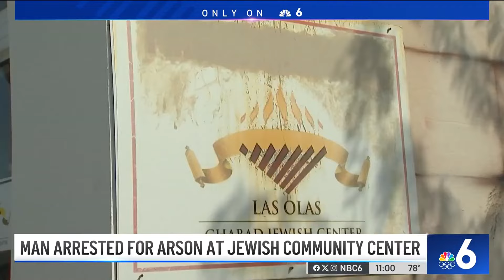Fire Intentionally set at Jewish Community Center in Fort Lauderdale, Florida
A fire at a Jewish Community Center in Fort Lauderdale caused significant damage Saturday morning and its Rabbi says it wasn't accidental.

Rabbi Chaim Slavaticki says he got a knock at his door Saturday morning.

“Screaming fire at the center, fire at the center and I rushed over,” Slavaticki said. “Everything is still fresh, a lot of emotions.”

Fort Lauderdale Police responded to the Las Olas Chabad Jewish Community Center on East Las Olas Boulevard for a vehicle that caused damage to the center. Police say an arson investigation was initiated and it was determined the fire was intentionally set.

Slavaticki says their security cameras show a man light the Rabbi's van on fire. He says the man tried lighting the building on fire, but he was unsuccessful. The Rabbi says the fire from the van spread to the building.

Police say they arrested Scott Hannaford, a transient resident of Fort Lauderdale, in connection to the attack. They say he appears to suffer mental illness and has been trespassed from the property before.

The Rabbi says he's seen Hannaford several times, as recently as Friday. He says Hannaford was standing in the alley and screamed at his family to drive around him.

The kitchen is leftcompletely damaged. There's smoke damage and soot throughout the building.

The Rabbi says the fire happened hours before their Saturday morning service.

“There's really no words, it's extremely disturbing,” one member said. “It's a crying shame that someone would attack such a peaceful pillar of our community.”

The Rabbi's van is destroyed, but inside his van was a Jewish prayer book which was still intact once the flames were put out, giving the congregation some hope.

“This is a hug from God and God is telling us to all stand together and we always have to at times like this to turn back to our prayer books, turn back to God,” Slavaticki said.

“We're not scared or afraid, just makes us stronger and more positive,” a member said.

The Rabbi says they held service outside Saturday.

“We have to look at the positive and it's a time to reflect on unity and coming together and continuing to be a light to the community,” Slavaticki said.

Police say this was an isolated incident and is not considered a hate crime.

Hannaford is charged with two counts of arson, criminal mischief, and possession of cocaine. He was booked into the BSO Main Jail.

The center created a fundraising campaign to rebuild after the damage.